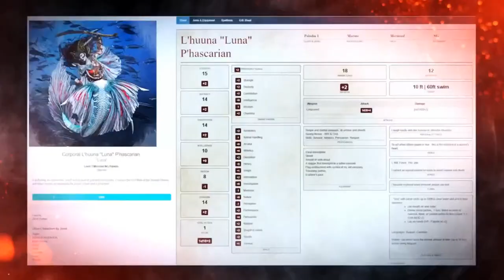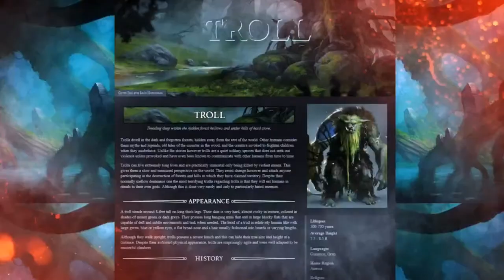Gaslamp Fantasy Worldbuilding with Laura Anne Gilman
Join Janet and award-winning and best-selling author Laura Anne Gilman for a conversation about the historical fantasy world she’s built in the Huntsmen series. What is "gaslamp fantasy"? And how can you create an immersive fantastical world grounded in real world history?